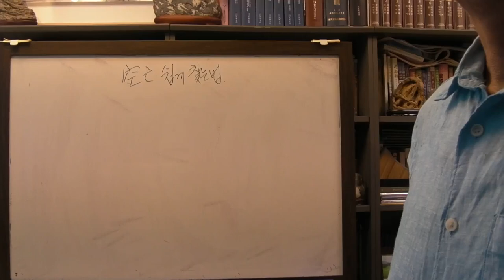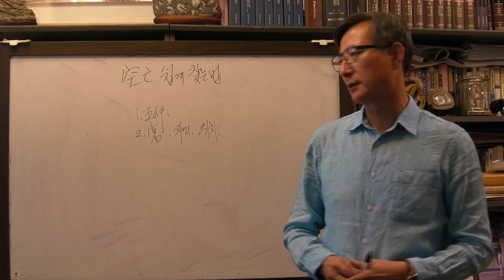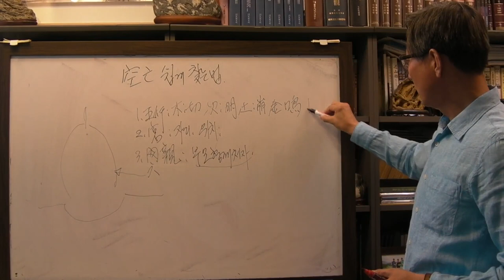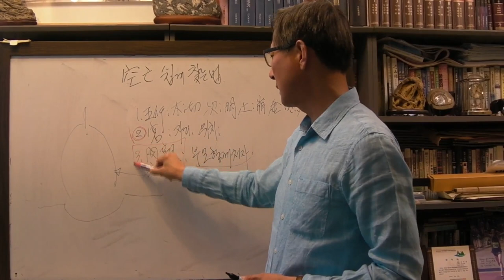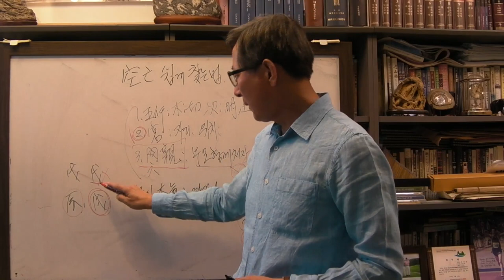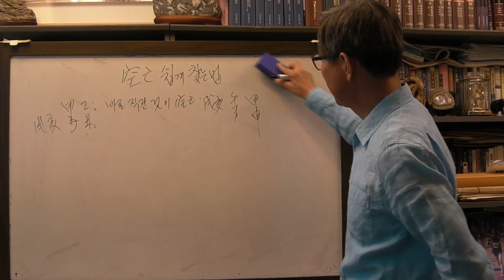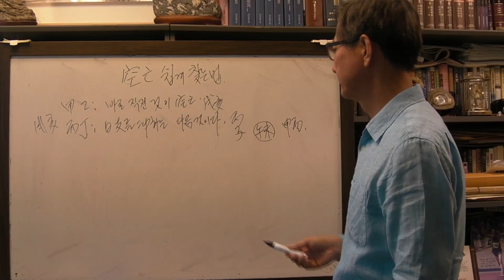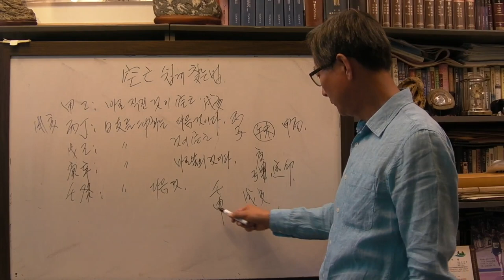안국준 사주 통변 110 (공망 쉽게 찿는법)